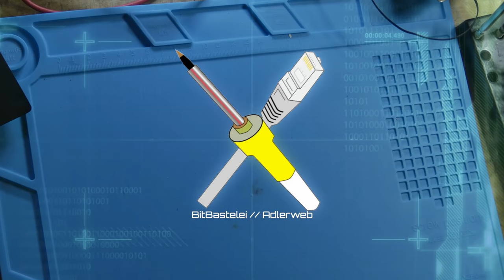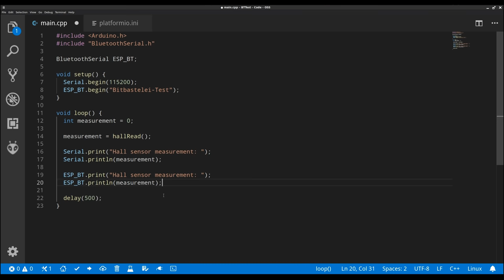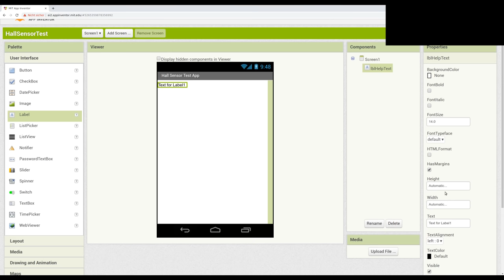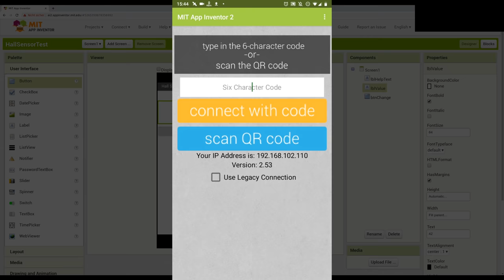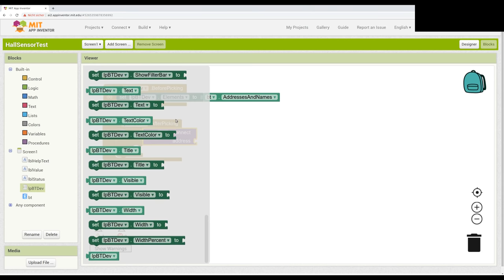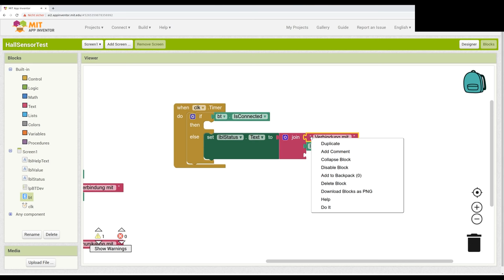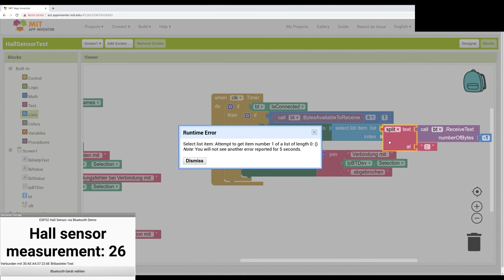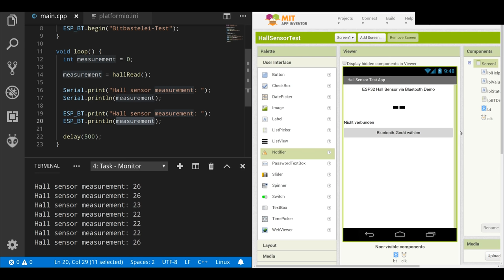BitBastelei #340 - Bluetooth-Android-Apps für ESP32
ESPs und Arduino habe ich ja schon oft gezeigt, was aber, wenn man diese mit einem Handy verbinden will? Dann spielt der ESP32 seine Bonuspunkte aus: Dieser unterstützt neben WLAN auch Bluetooth und kann so direkt und ohne Router mit einem Handy kommunizieren. Mittels des App Inventor kann man die zugehörige App für Android schnell und einfach zusammenklicken.